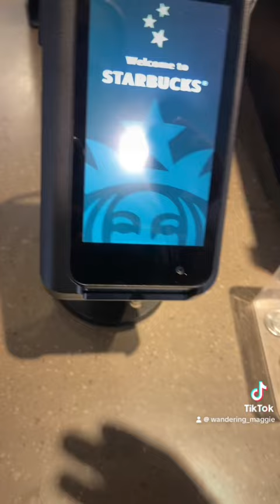Tim Hortons did me dirty again 😭